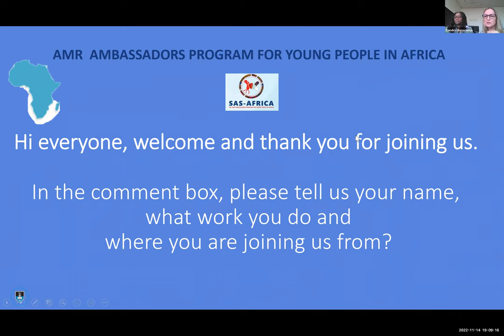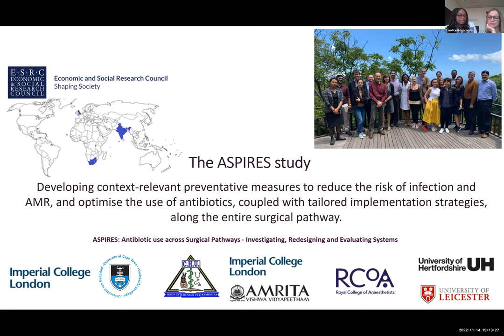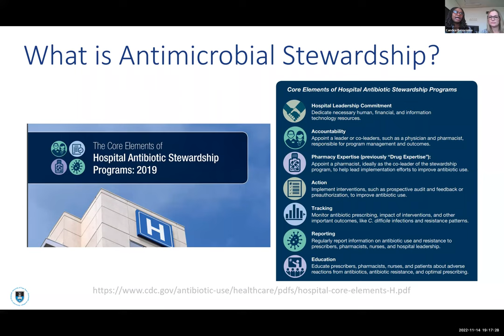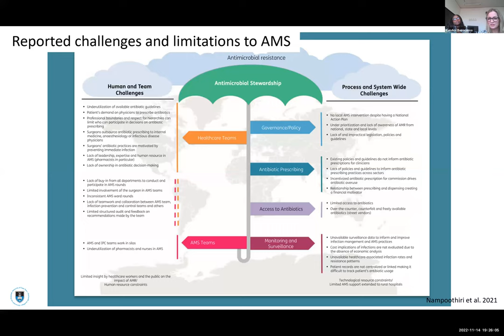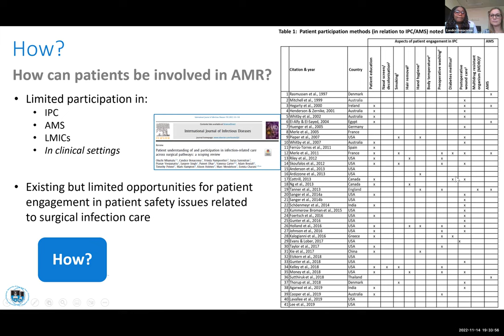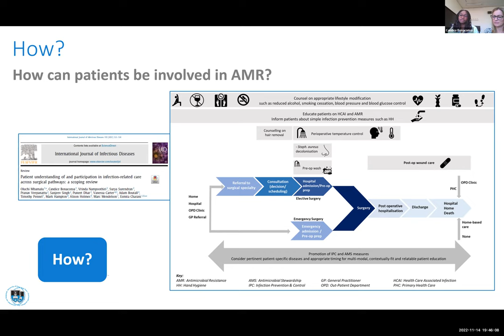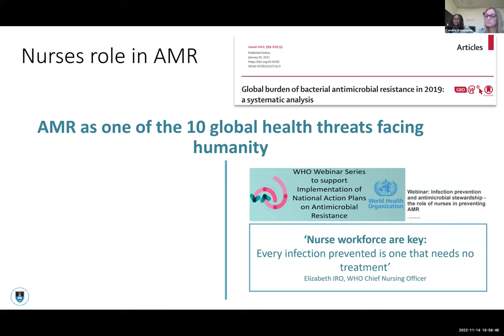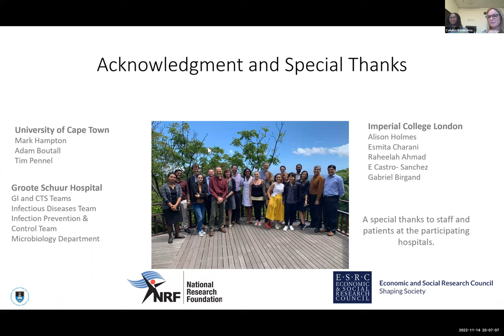Harnessing Multidisciplinary Engagement in Antimicrobial Stewardship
This webinar was convened under AMR Ambassadors Program for Young People in Africa, a free nine-month fenced program that seeks to empower tertiary level students from different faculties across the entire African continent to be active AMR champions

The aim of the webinar was to showcase how we can apply multidisciplinary engagement in Antimicrobial Stewardship both at the hospital and community setting. The guest speakers for the webinar were; Candice Bonaconsa, A Researcher of Infectious Diseases and HIV Medicine at the University of Cape Town, South Africa, and Dr. Oluchi Mbamalu, a Research Pharmacist, Division of Infectious Diseases and HIV Medicine at the University of Cape Town, South Africa.